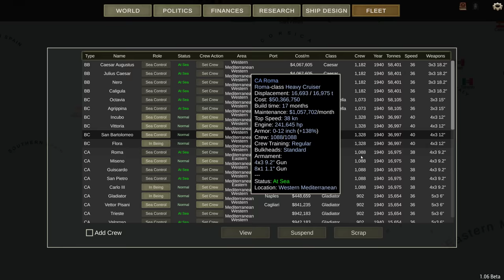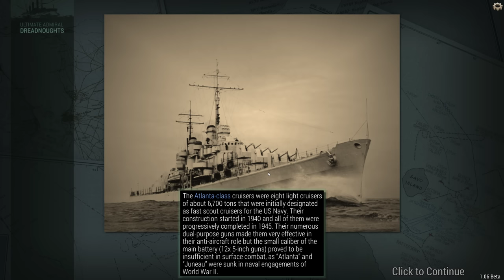Can't Touch This - Episode 24 (1940's) - Italian Long Campaign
The French can't even land a hit! Seems their cruiser design department needs to go back to school.

Captain of the 1st Company: Treefrog
Veteran Sergeants: 1stplaceonion, LCG Canyon
Sergeant: Alerik Rahl, Twitchyknees, Jakie
Veterans: Sunless Sky Nova, Darth Vendar.
Battle Sibilings: Iroey, Icd, Nagebenfro, Cpt Graftin, Lespirit